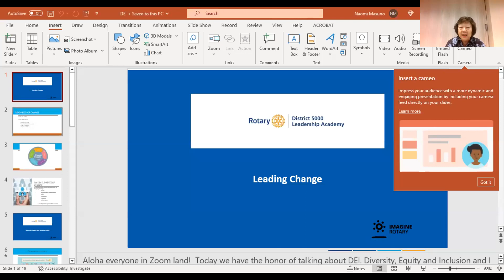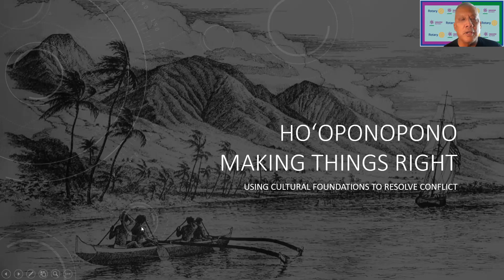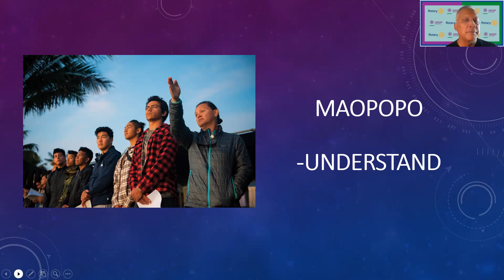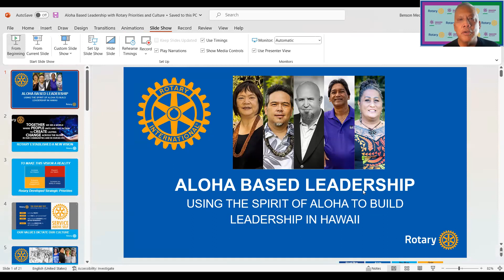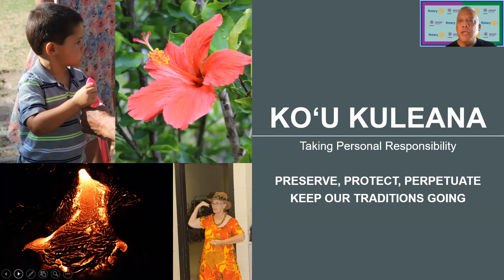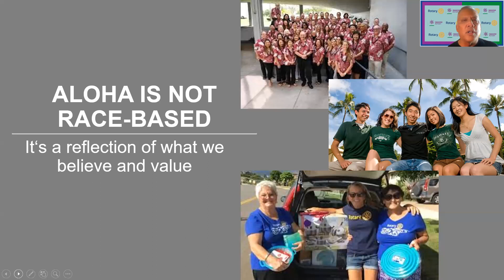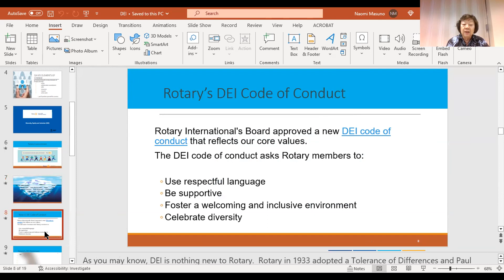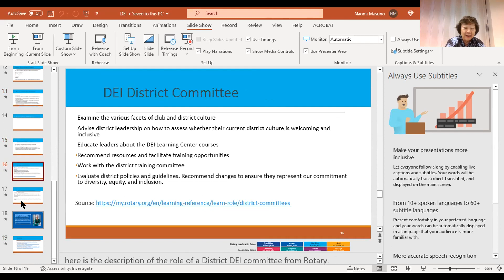District Leadership Academy Jan 21, 2023